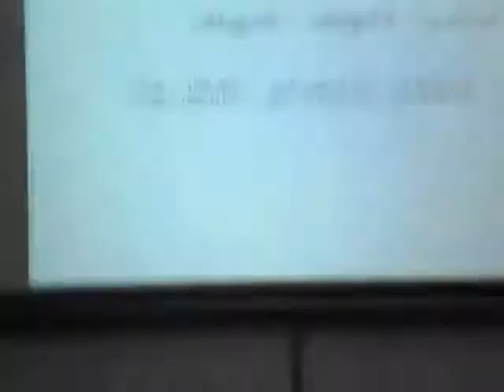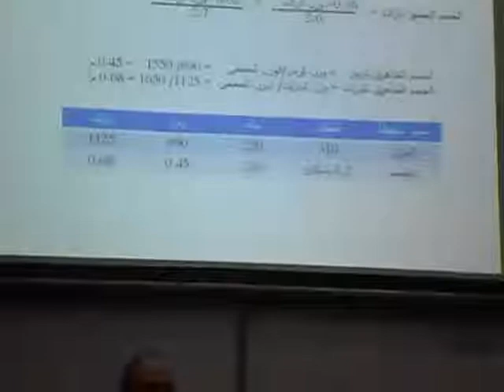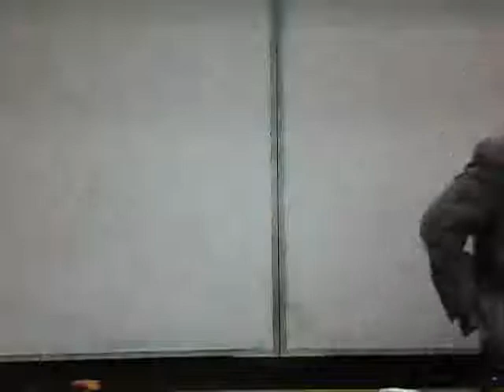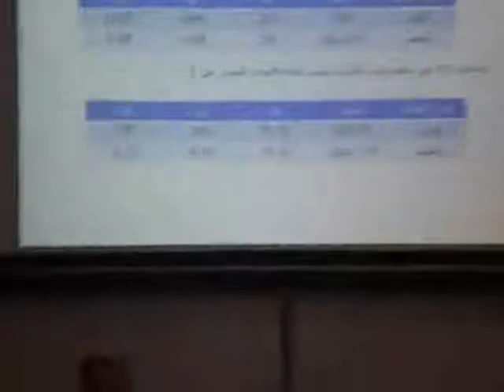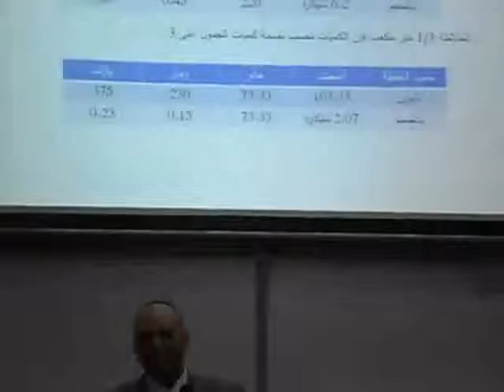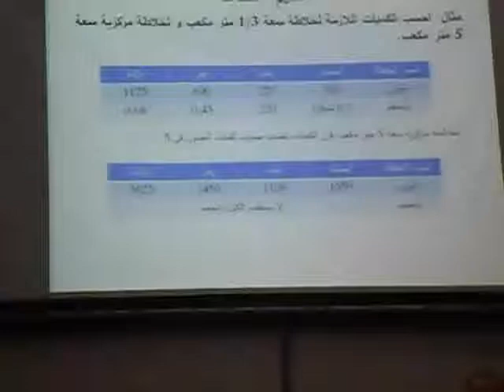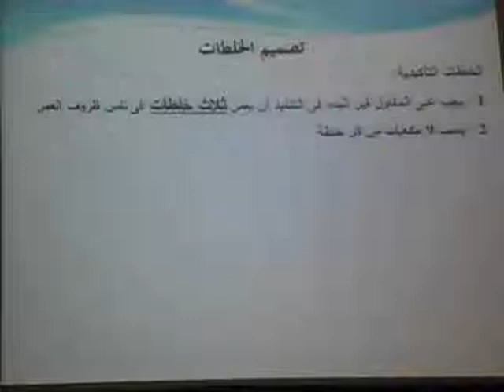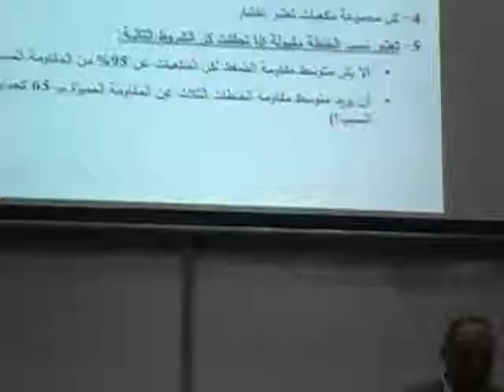lec 14 \ 4